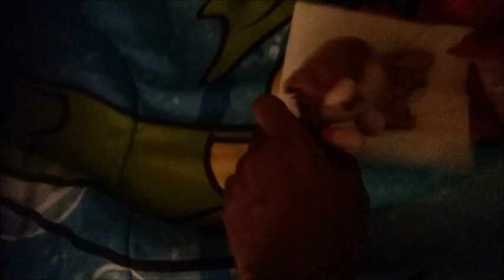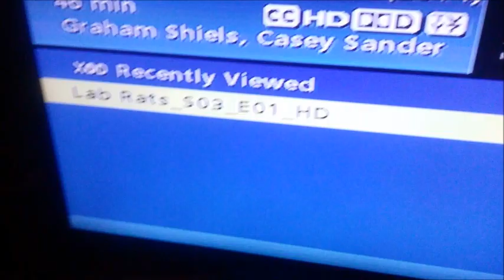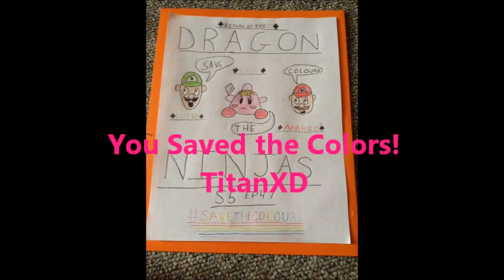SMPW: Key-p the Key!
Baby Mario and Baby Luigi are in charge with watching the Mirror World key.

This is a test. If you guys like this, I will keep doing it. If you don't, I'll only do this for special episodes.